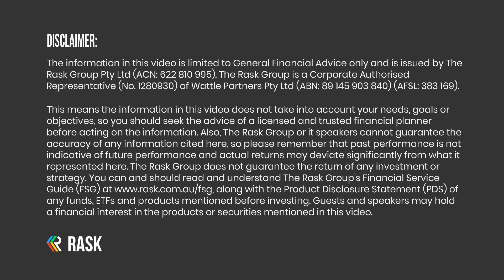Where are all these jobs coming from?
In this 2 Sense episode of The Australian Property Podcast, six-time author Pete Wargent and Flint Group founder Chris Bates are BACK!
Every week, Chris Bates and Pete Wargent jump on the Australian Property Podcast airwaves to answer your questions or cover the top 3 property news stories of the news. Don't forget to send Chris and Pete your questions!
In this week’s episode, Chris and Pete cover:
1 – Where are all these jobs coming from
2 – Construction cost growth falls to 22-year low
3 – Immigration peaked in February
Episode resources
Rask community forum
Story 1 – Where are all these jobs coming from?
Story 2 – Construction cost growth slows to 22-year low